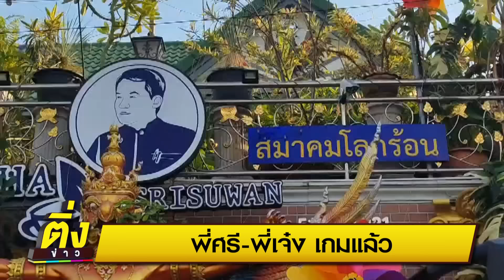พี่ศรี-พี่เจ๋ง เกมแล้ว | ติ่งข่าว | วันที่ 29 ม.ค.67